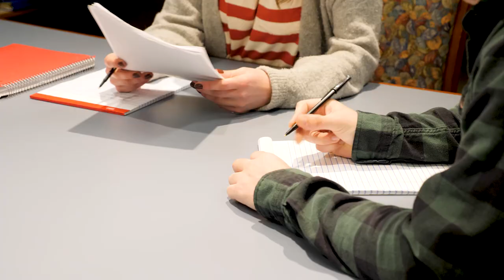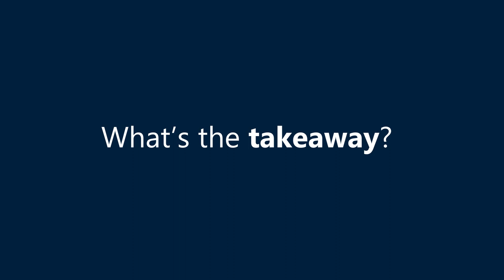Federal Tax Clinic | Gonzaga Law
The Federal Tax Clinic course offers students an exciting opportunity to become engaged in federal tax controversies involving the Internal Revenue Service and the United States Tax Court.